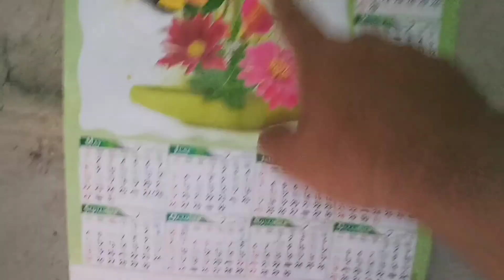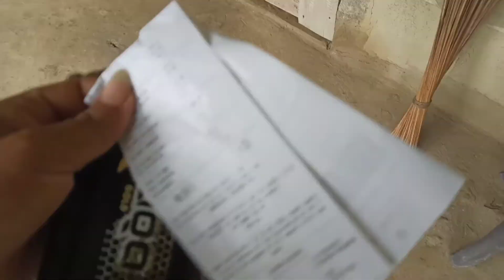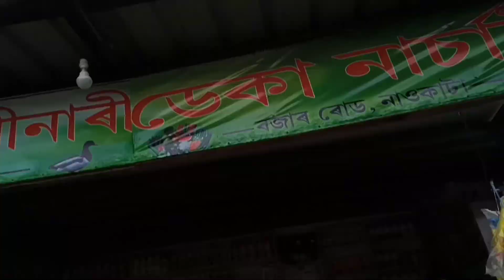Dinwi sunSea video klmbai🔥 || Hangsw ni Adar Tast😋 klmbai😆 || Money $00💰 || Ang Kunal